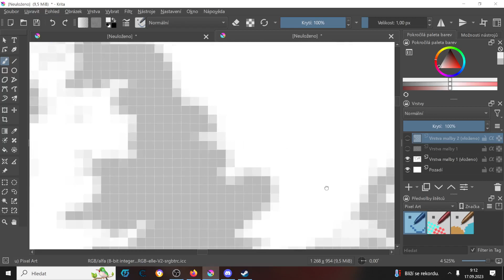scotland forever meme ( right this time)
now  this is comedy
enjoy the car bombs